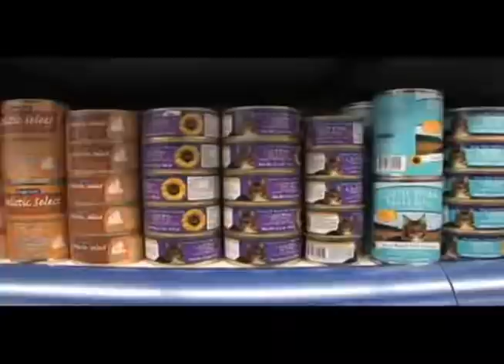National Hairball Awareness Day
Dana Gee interviews cat-lovers about April 24 — National Hairball Awareness Day.